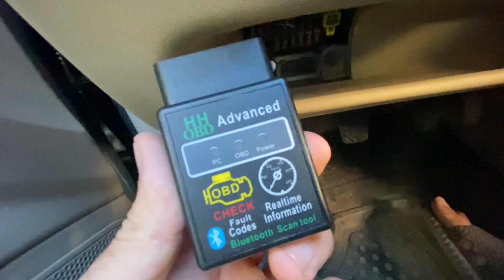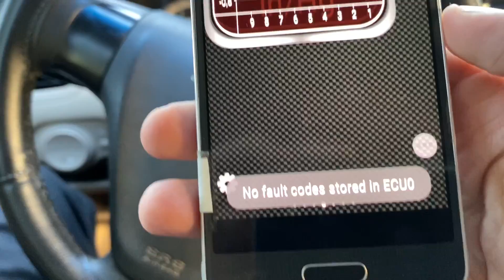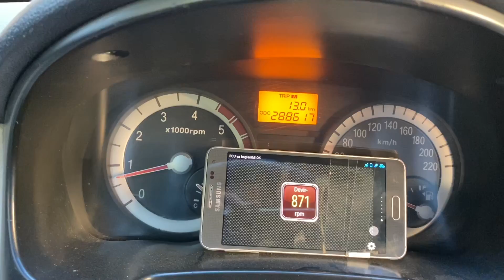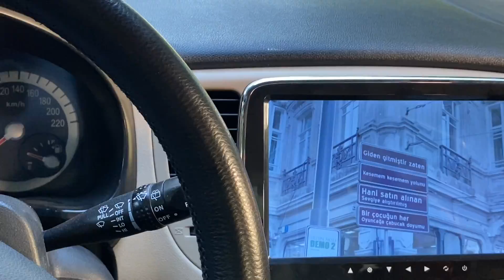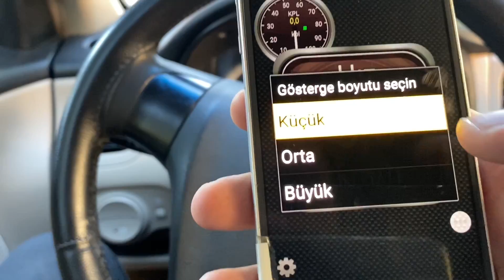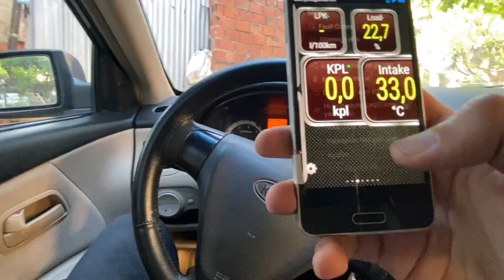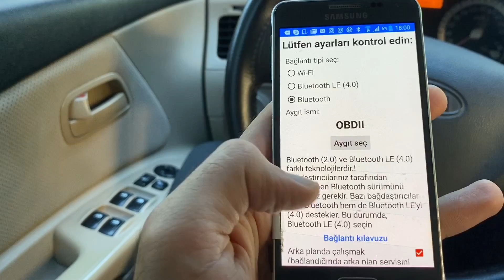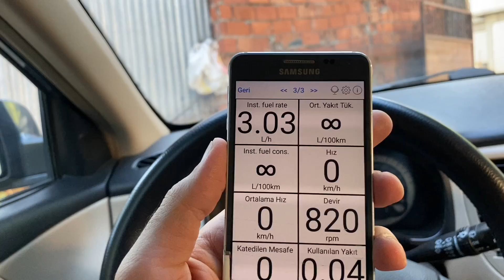30 LİRALIK OBD CİHAZIYLA NELER YAPILIR?|ESKİ ARABAYA YOL BİLGİSAYARI|ARIZA KODU SİLME |KİA RİO OBD 2